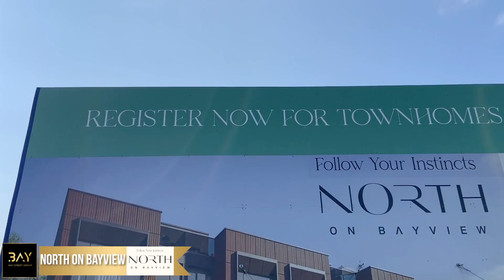North on Bayview (Onsite)